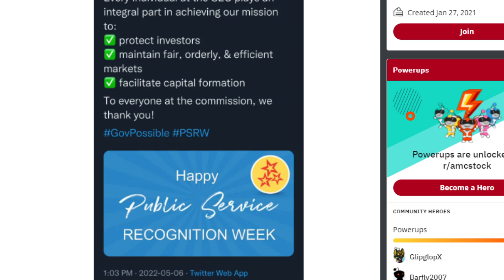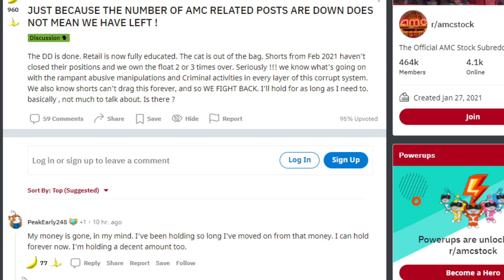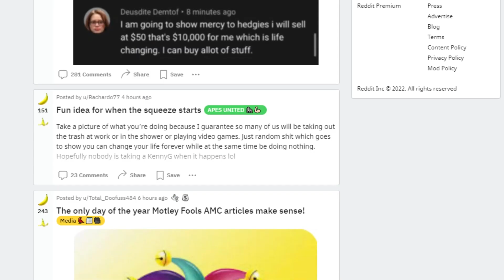AMC STOCK | THE SEC JUST SAID THIS TO AMC HOLDERS!